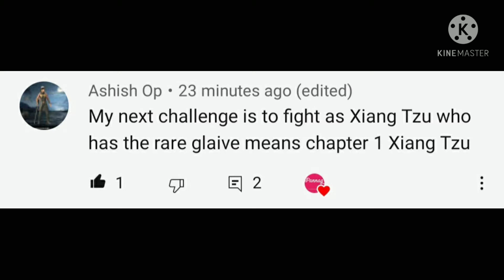Shadow fight 3 -- A challenge. Xiang Tzu vs Steel Sakura.